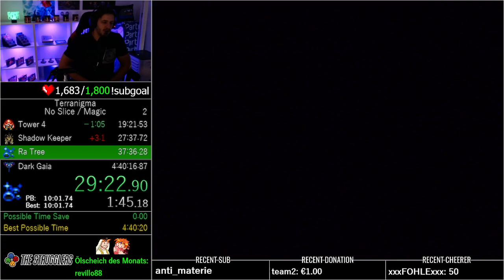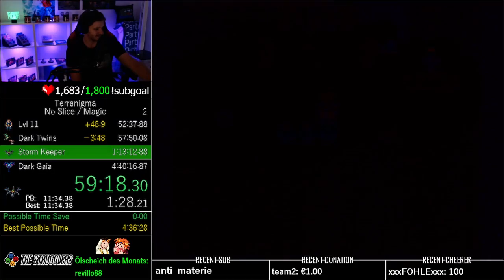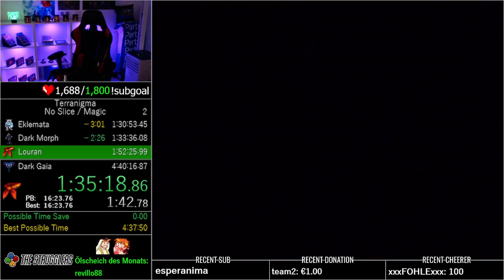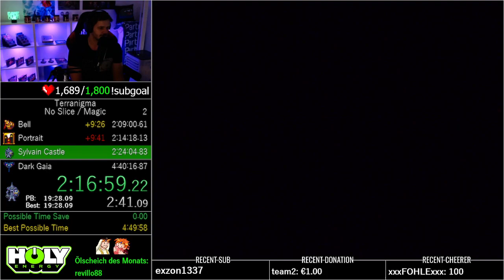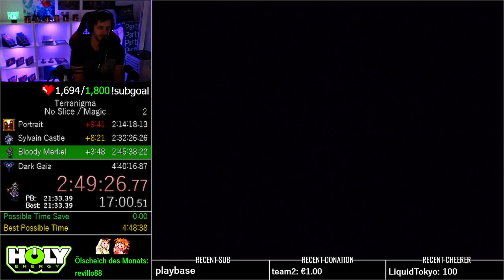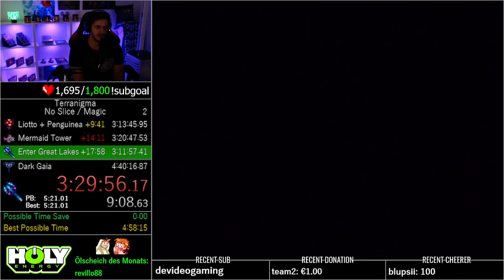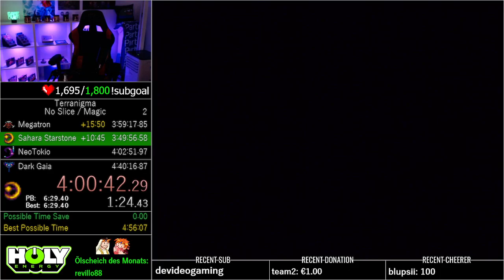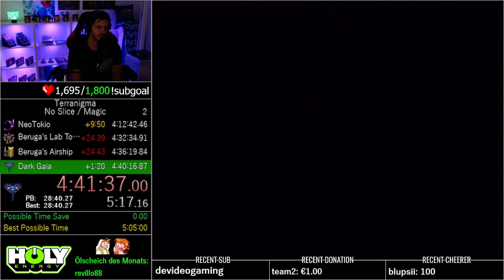Terranigma Any% No Slice / Magic - 4:42:12 [WR]